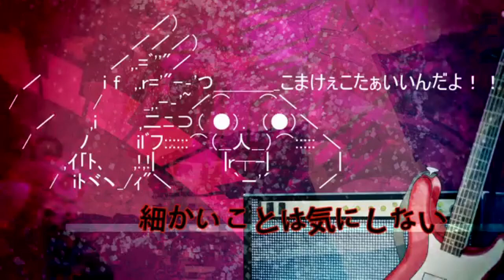Red Haired Diva UTAU Song Analysis | Namine Ritsu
Crossing dressing is the way.

I think the vocaloid community is awesome and I want to show my appreciation back. I hope these videos achieve that. It’s been my pleasure to serve you.